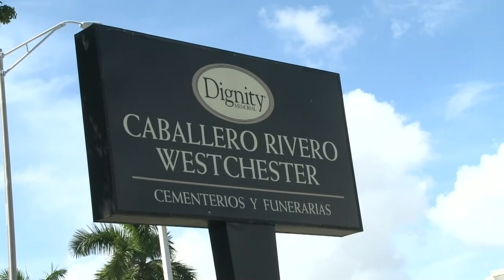US: Fans of Mexican star Jose Jose sing outside funeral home in Miami | AFP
Fans of the late Mexican star Jose Jose sing his song "Lo Pasado, Pasado" outside the funeral home in Miami where he is being honored after several days of feuding among his children over the whereabouts of his body.